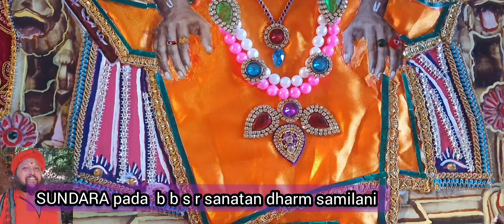ହେ ପରମ ବନ୍ଧୁ ପ୍ରଭୂ ଅଭିନ୍ନ ସୁନ୍ଦର ମୋର,SRI ABHIRAM ଭଜନ ଭାବାମୃତ